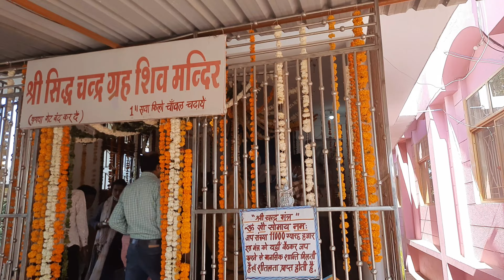Mahashivratri 2022 Morning pooja 🙏 Reyansh ne bhi jal chadhaya | Indore vlog